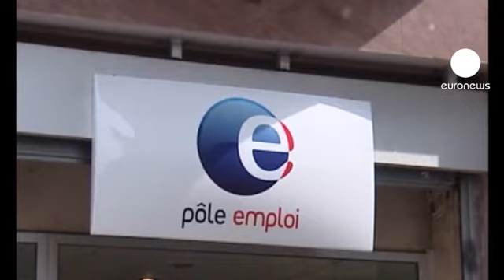Eurozone job warning from ILO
The International Labour Organisation has warned the eurozone could lose another 4.5 million jobs over the next four years, bringing the total number of people who are without work in the region to almost 22 million.

The UN agency said the way to avoid that was with changes to austerity programmes.

In its report the ILO said: "Unless targeted measures are taken to increase real economy investments, the economic crisis will deepen and the employment recovery will never take off."

"The report shows that by embracing a eurozone growth strategy with jobs at its core, a recovery is still possible," the ILO document added. "But the window of opportunity is closing."